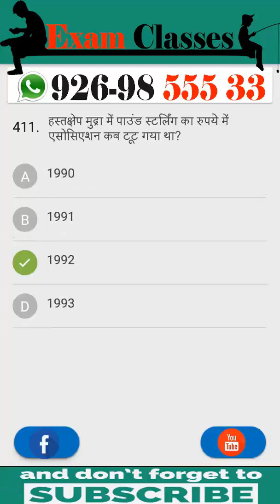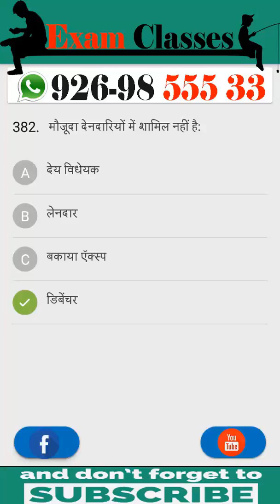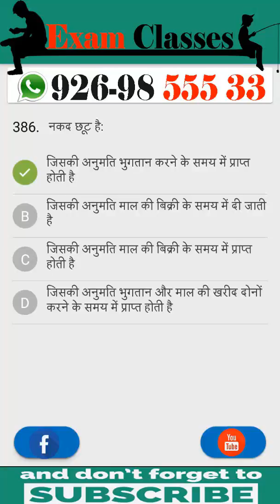Most Expected Questions of Economics for Competitive Exams Part 8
Click Here For DownLoad Pdf File.

Exam Classes is the Official YouTube Channel of exam classes Educational Private Limited specialized in facilitating online classes for Bank, SSC, Railways & other competitive examinations. Our Tagline "Not result is Last result ( be happy)" defines our mission for our aspirants

We are among the most watched, liked & subscribed educational platforms where not only the subjective basic concepts are cleared but also short tricks are provided from zero level to high difficulty level. In addition to it, we also provide upcoming vacancy updates, exam reviews, exam analysis, strategies for how to crack exam within stipulated time duration, as well as preparation tips & tricks

Online Coaching for Bank & SSC Exam | Study exam Classes

1. No duplicacy or editing of the videos is allowed without the written permission of the publisher.

2. All the dispute are subject to Lucknow Jurisdiction only.

@ Copyright Reserved
Exam Classes

Examclasses
Exam classes